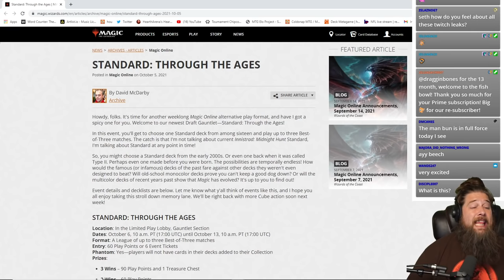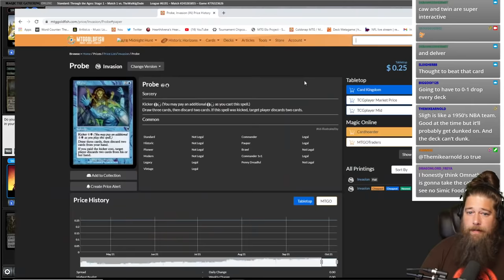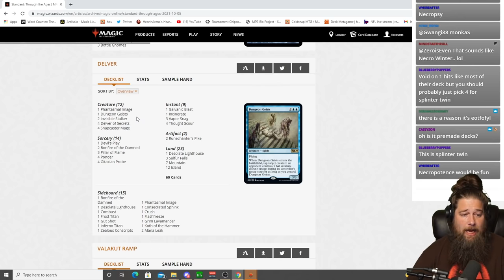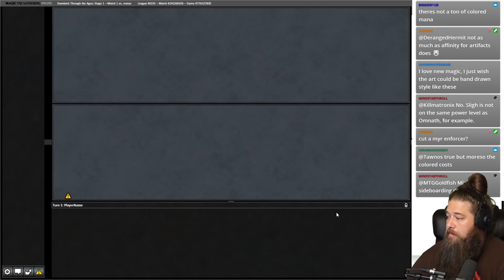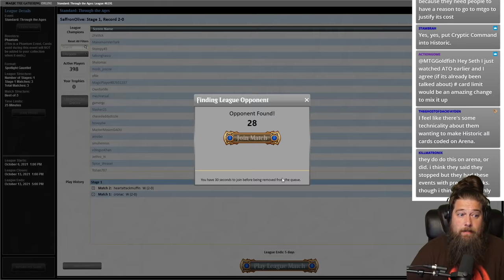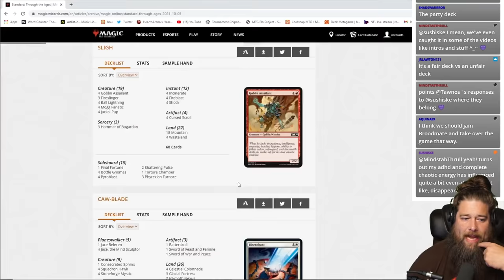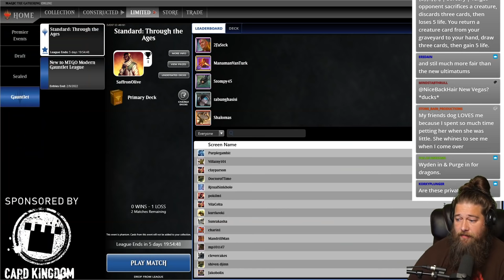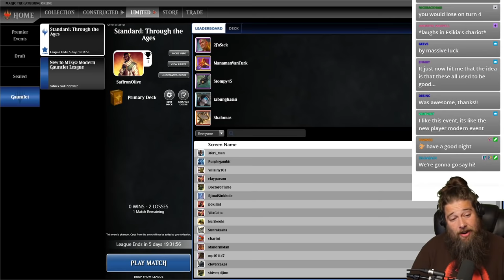Battle of Wits, 5C Control & Affinity | Standard Through the Ages | MTG Gameplay Stream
There's a sweet new event on Magic Online featuring 16 of the best decks in Standard's history from Battle of Wits to Affinity to Caw Blade! Let's check it out!

You can check out the stream live Monday, Tuesday and Thursday